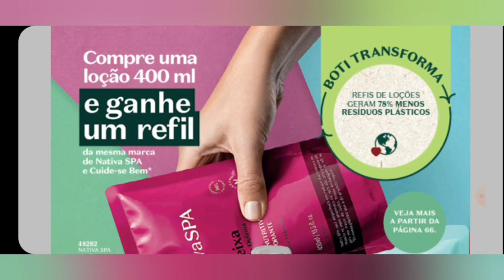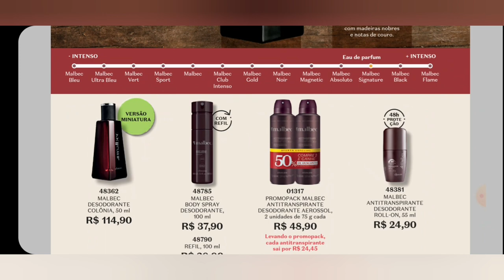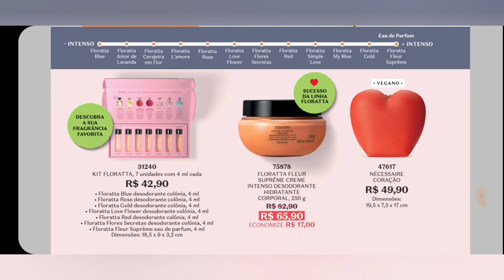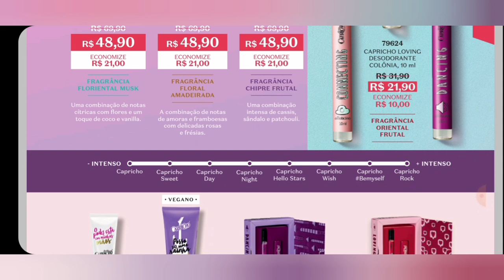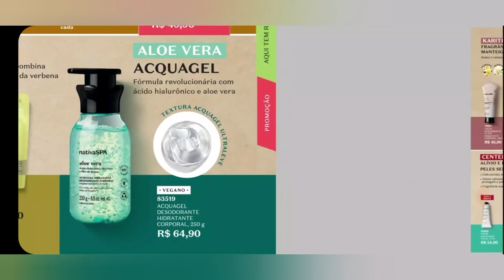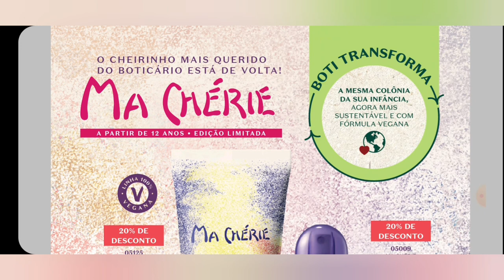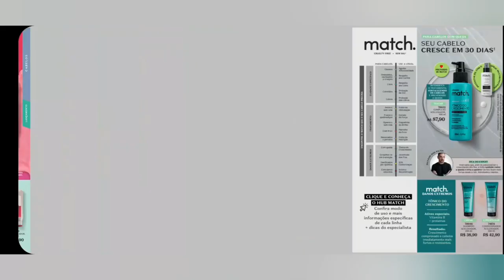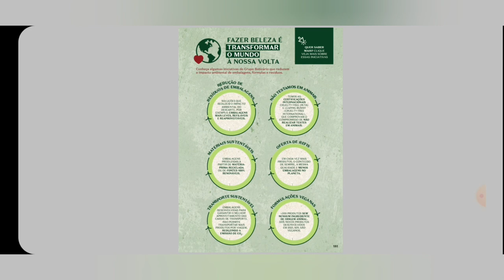REVISTA O BOTICÁRIO 13/2022 NORDESTE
Vem comigo conferir a revista o boticario Ciclo 13/2022 da região Nordeste, fique por dentro de todas promoções e lançamentos.